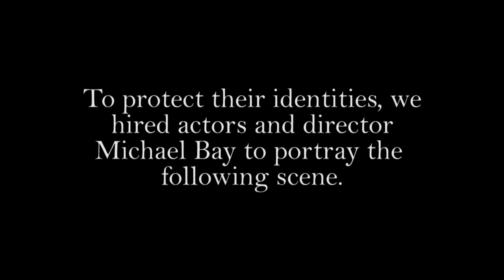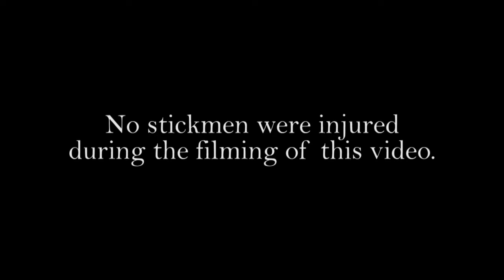First Time for Everything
We all have a "first". First car, first date, first memory of basic training... It was a week of "firsts" at Mountain Home AFB when Marines from VM-161 visited for some training.